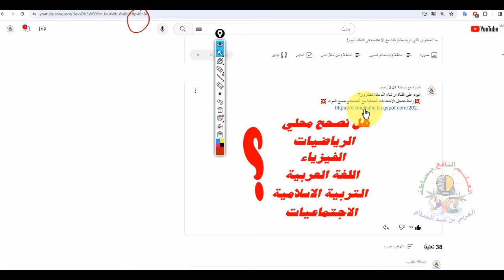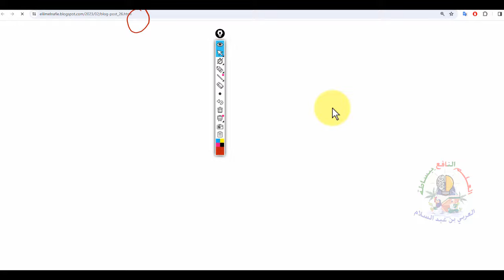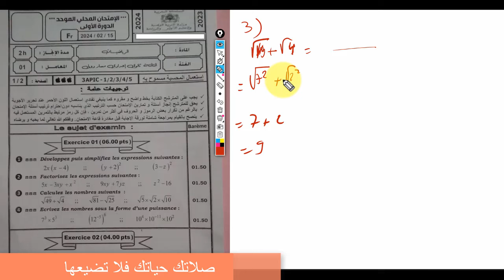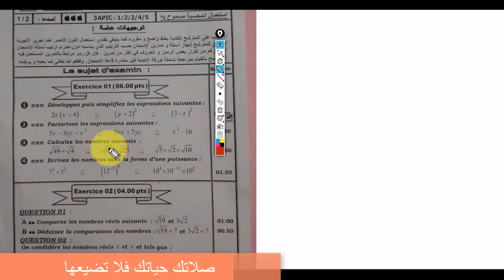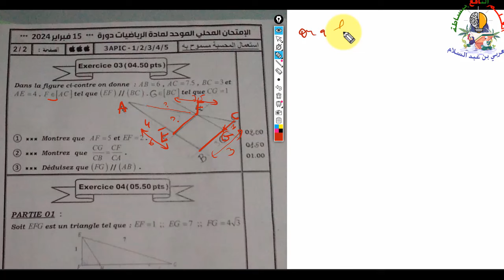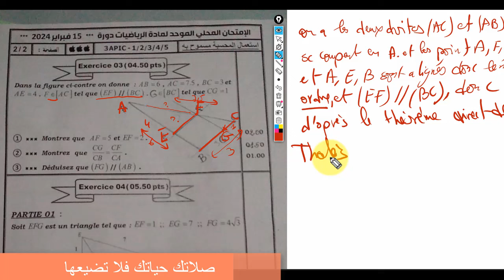محلي الرياضيات 2024 الثالثة إعدادي دولي وعام😱😱😱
💥رابط تحميل الفروض والامتحانات المحلية مع التصحيح جميع المواد 💥
✨عرض التميز الثالثة إعدادي✨
عرض التميز في الثالثة إعدادي لموسم 2023/2024
بعد ثلاثة مواسم من النجاح والتفوق مع تلاميذ الثالثة إعدادي، هذا الموسم سيكون أكثر تميزا من خلال:
1. الانخراط في مجموعة خاصة على الوتساب بعدد محدود ليكون العمل أكثر جدية.
2. الاستفادة من الدروس والتمارين والفروض على الوتساب.
3. الاستفادة من خمس مواد الرياضيات، اللغة العربية، الفيزياء، التربية الإسلامية، والاجتماعيات، وفي الدورة الثانية جميع المواد.
4. الإجابة على اسئلتكم مباشرة في المجموعات.
5. الاستفادة من متابعة خاصة في الفروض والامتحان المحلي والجهوي.
6. وذلك بثمن رمزي في مستوى الجميع، حتى يستفيد الجميع إن شاء الله.
وأخيرا للاستفادة من العرض، أرسلوا رسالة بعنوان عرض التميز الثالثة إعدادي عبر الواتساب إلى الرقم 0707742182